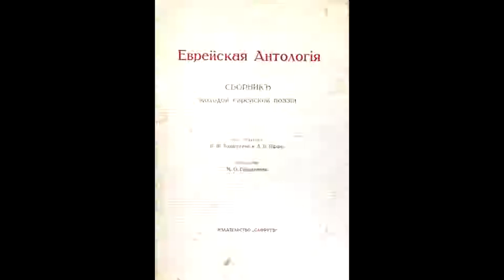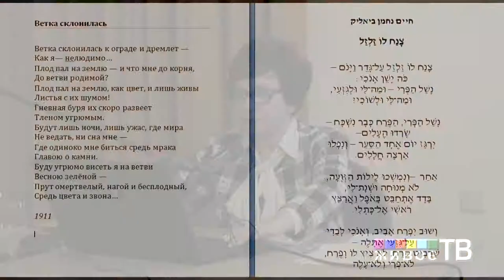Нина Сегал-Рудник "Еще раз о Бялике и Балтрушайтисе"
"Живое ТВ" представляет: Нина Михайловна Сегал-Рудник (Иерусалим), с докладом "Еще раз о Бялике и Балтрушайтисе"
14–15 МАЯ 2019 Г.